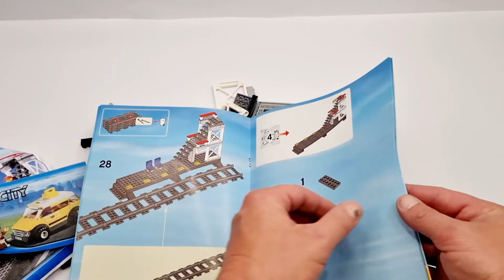lego 7937 Train Station Speedbuild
I bought this set secondhand on a marketplace
Get on the inside track with the new LEGO® City train station!

All aboard, the busy, new LEGO® City Train Station is now open, includes 4 minifigures: 1 train driver, 1 taxi driver, and 2 travelers!

Year 2010
Minifigures 4
Bricks 344